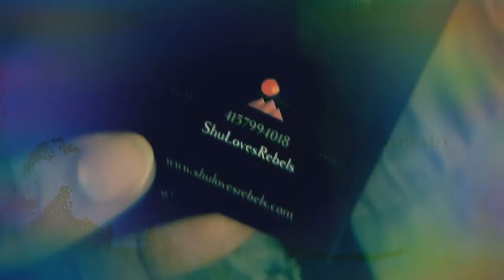Light Codes and Intuition